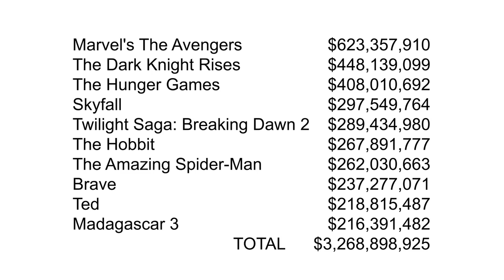MONSTROSITY 1-15-13: Famke & Eli do horror TV, Bane's ridiculous voice & the Oscars screw over scifi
Famke Jannsen licks an olive, Eli Roth's new horror TV series, Bane's ridiculous voice (?) and an Oscar rant as genre movies once again get the shaft.

What are your thoughts on the Oscars and Bane's voice? Give us your comments, below. Want to see Brian and Justin argue about geek stuff next week? Give us a topic!